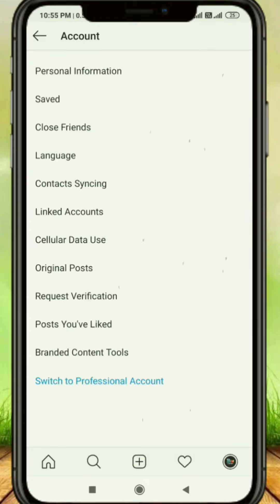Instagram Data Saving Setting | Youtube Data Saving Setting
My Gear

2nd Light